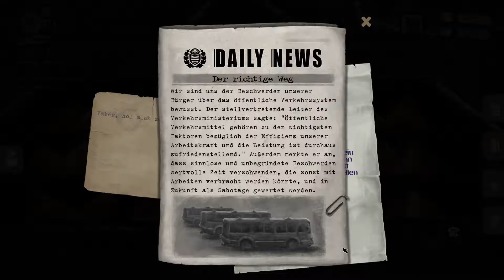Beholder | #009 | Der Schlächter & Gegenpropaganda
Titel: Beholder
Genre: Indie, Strategie, Abenteuer, Brutal

Entwickler: Warm Lamp Games